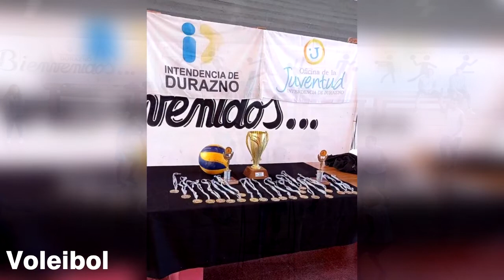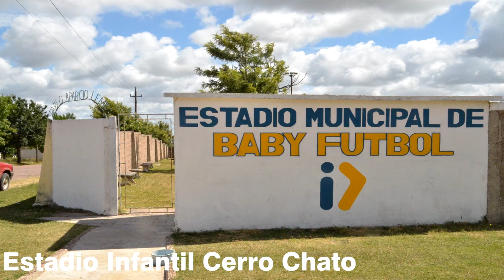Actividad Deportiva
Conferencia del Intendente Carmelo Vidalín.